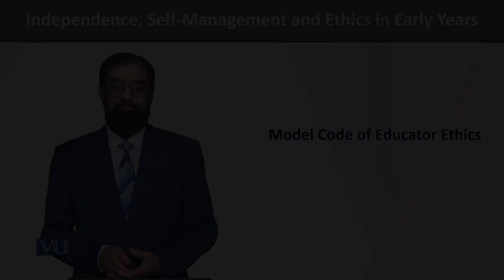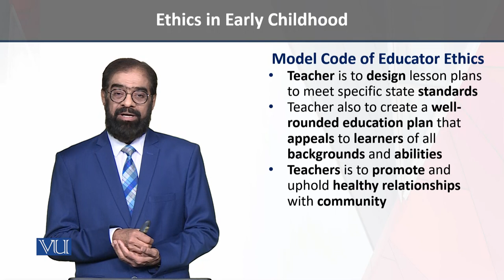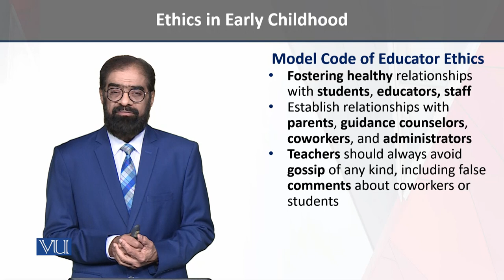Model Code of Educator | Independence, Self-Management, and Ethics in Early Years | ECE204_Topic194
Topic194: Model Code of Educator Ethics - Never Stop Learning,